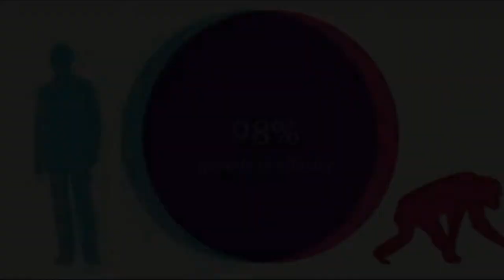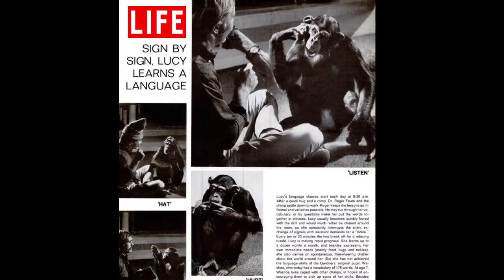Washoe: An Ape on the Threshold of Humanity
The legacy of the ape language experiments of the 1960s and 70s